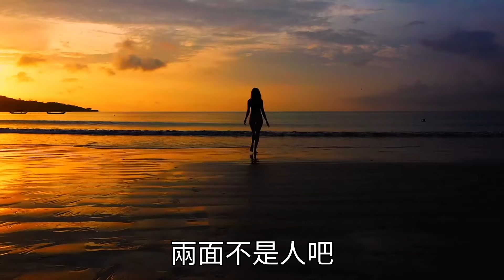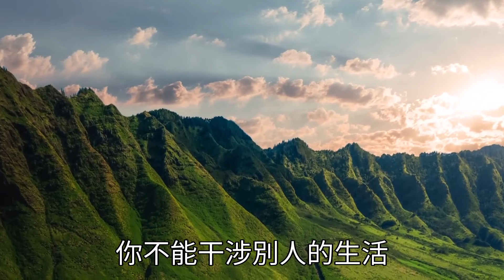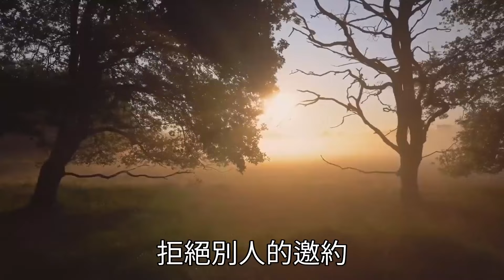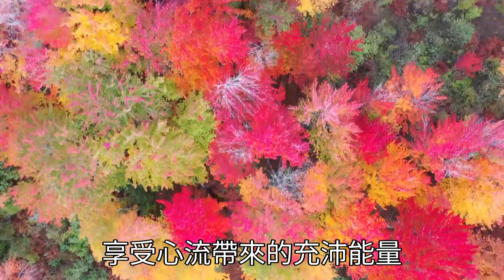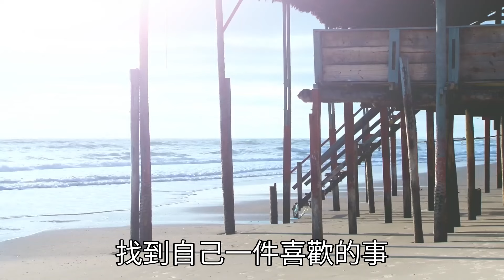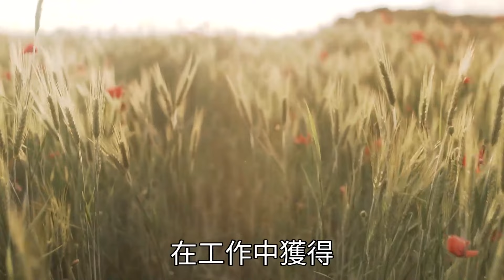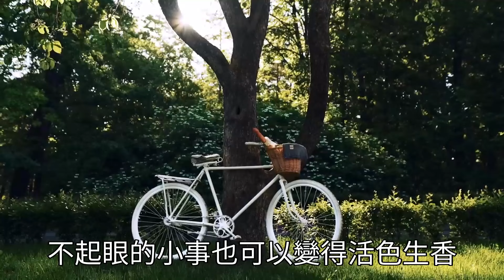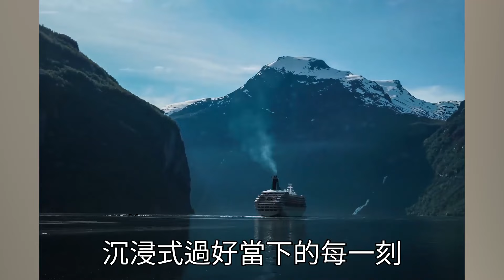退休後，一個人最好的活法：沉浸式做自己，活出真我風采！【深夜讀書】